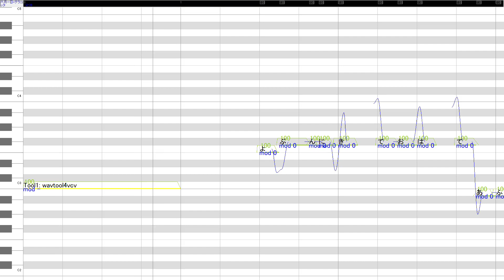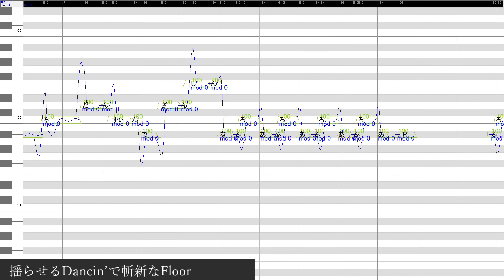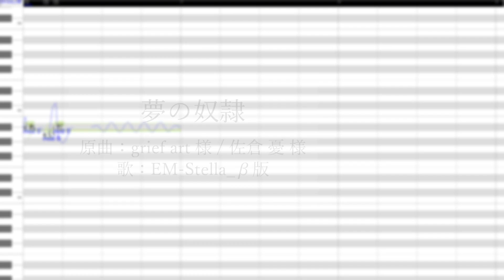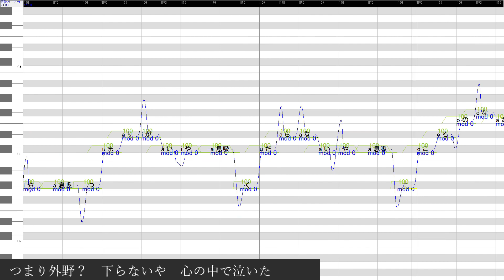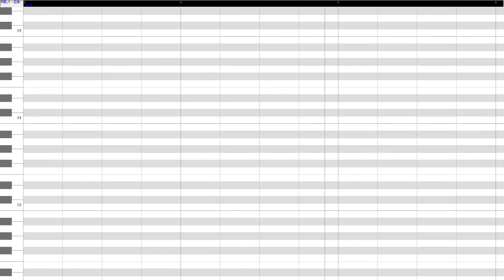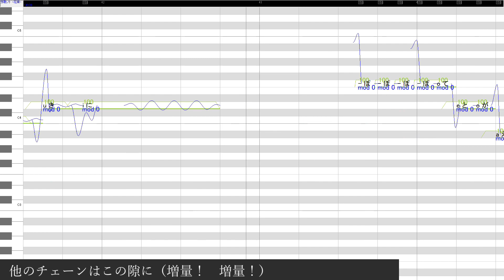【UTAUcover+調声晒し】Twitterまとめ3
twitterに投稿していたUTAUカバーの調声晒し版まとめです

以下クレジット、ustは全て自作です
　歌：六月一日＝テラコッタ

　歌：コタロー Y

　歌：憩音ユラ -Sweet-
　コーラス：鍵音キイ / Ginger / 徒音フウト

　歌：Y-R -コトダマ-

　歌：EM-Stella_β版

　歌：汐見波流 統合
　ハモリ：汐見海音 統合

　歌：芳歌ノト -アベリア-
　コーラス：芳歌ネヤ

　歌：芳歌ノト 通常連続音_ver2